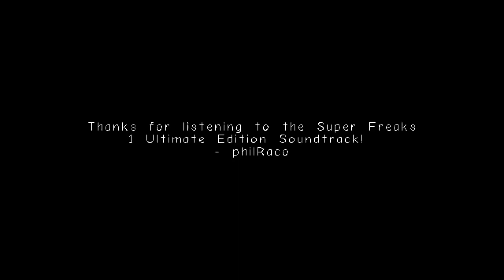When the Super Freaks reached Freaky World, they received a psychic message.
The general and silly cutscene theme in the indie game Super Freaks 1 Ultimate Edition.

Play Super Freaks 1 Ultimate Edition, a game harkening back to the era of crappy early 2000s game maker games

This is an official upload of the Super Freaks 1 Ultimate Edition indie game soundtrack.